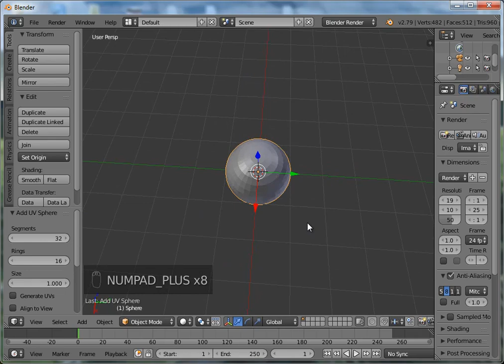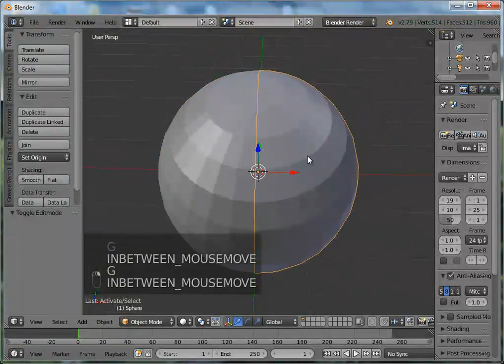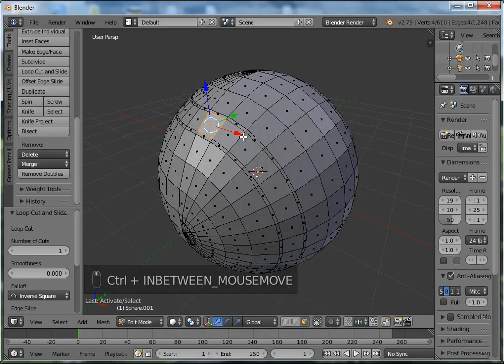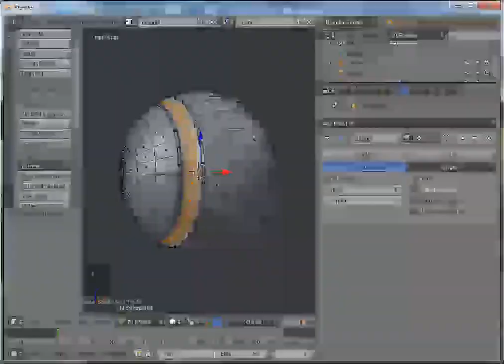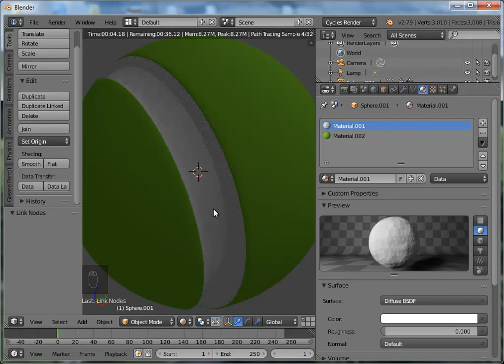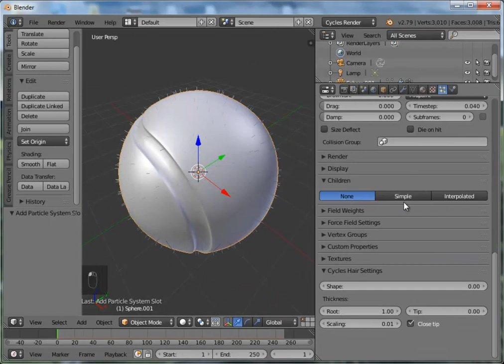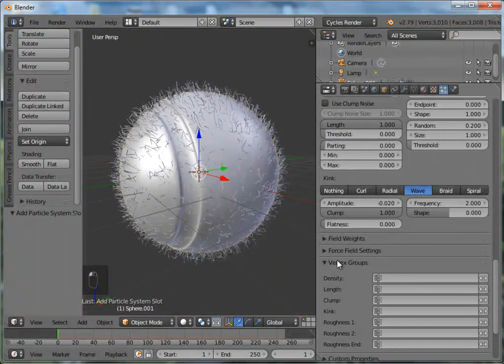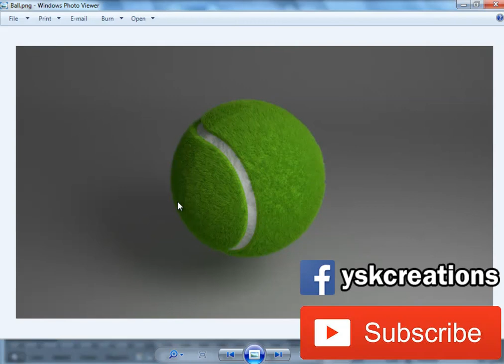How to make realistic tennis ball in blender.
This is the first video of this series. In this video I'm gonna teach you how to make a realistic tennis ball in Blender. Including Modeling + Material +Particle Systems + Nudes + Cycles